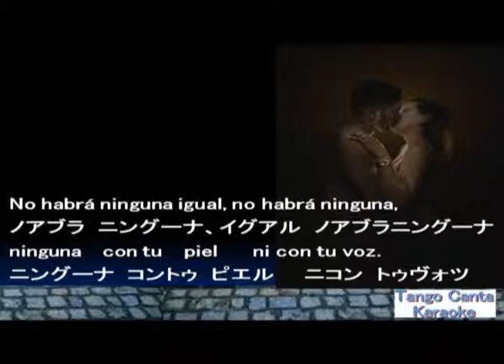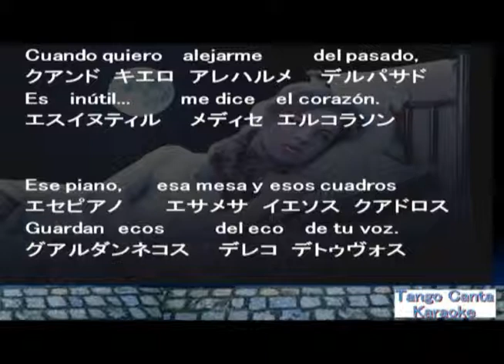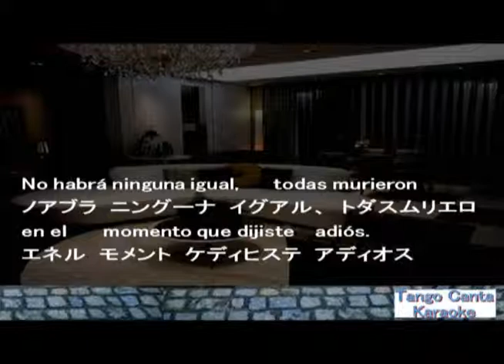ホームカラオケ練習 Ninguna (1) (canta)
カラオケ履修サンプルです。スペイン語発音、カタカナ振り仮名は大まかです。